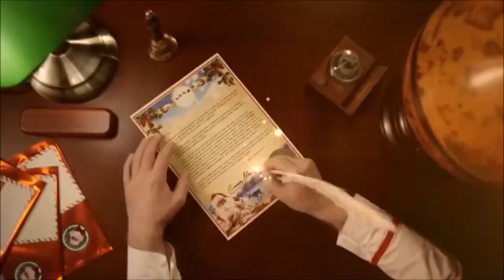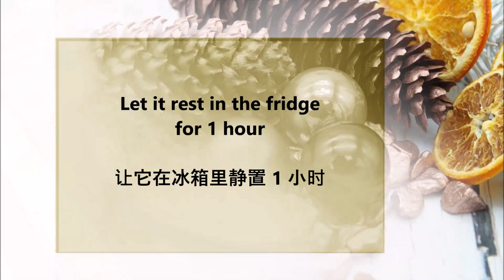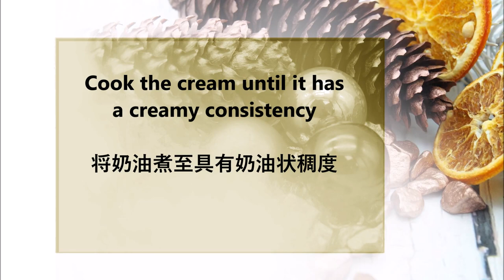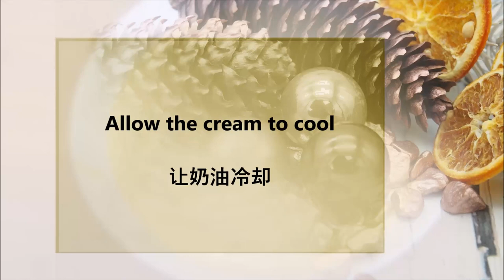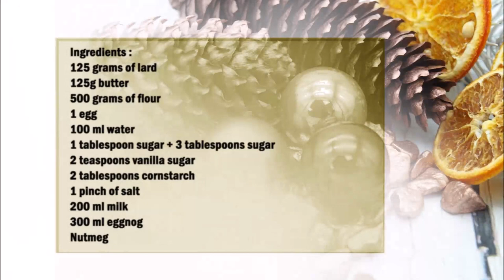Eggnog Pie / 蛋酒派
English :
125 grams of lard
125g butter
500 grams of flour
1 egg
100 ml water
1 tablespoon sugar + 3 tablespoons sugar
2 teaspoons vanilla sugar
2 tablespoons cornstarch
1 pinch of salt
200 ml milk
300 ml eggnog
nutmeg

For the dough, knead the flour, egg, butter, lard, water and 1 tablespoon of sugar into a dough. Then roll out the dough. Now line a round baking pan with the dough. Then stick the dough in with a fork and let it rest in the fridge for 1 hour.
Now prepare the cream by mixing the milk with the cornstarch in a pot, then add the eggnog, salt and sugar and mix well. Cook the cream until it has a creamy consistency. Then let the cream cool.
Now bake the cake base at 220 C° for 20 minutes.
Now spread the cream on the cake base and bake again at 220 C° for 20 minutes.
Then grate the cake with a little nutmeg over it.

中文：
125 克 猪油
125克黄油
500克面粉
1 个鸡蛋
100毫升水
1汤匙糖+3汤匙糖
2茶匙香草糖
2汤匙玉米淀粉
1 撮盐
200 毫升 牛奶
300 毫升 蛋酒
肉豆蔻

制作面团，将面粉、鸡蛋、黄油、猪油、水和一汤匙糖揉成面团。然后将面团擀开。现在将面团放在圆形烤盘上。然后用叉子把面团粘进去，放入冰箱冷藏1小时。
现在准备奶油，将牛奶与玉米淀粉混合在锅中，然后加入蛋酒、盐和糖，搅拌均匀。煮奶油直至呈奶油状稠度。然后让奶油冷却。
现在将蛋糕底在220°C下烘烤20分钟。
将奶油涂在蛋糕底上，以220°C再次烘烤20分钟。
然后将蛋糕磨碎，上面撒上一点肉豆蔻。